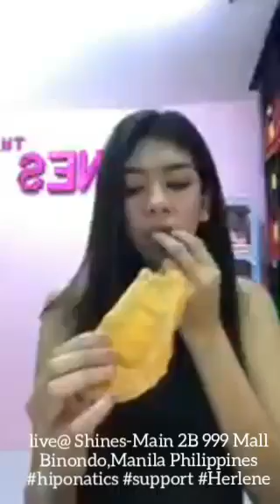Sikreto ni ‘Miss HIPON’ bakit Makinis?Kilay is Life ‘Herlene Budol l live@ Shines Binondo Manila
2B-19 and 21 999 Mall Building 2 C.M Recto St. Binondo Manila, 1006 Binondo, Manila